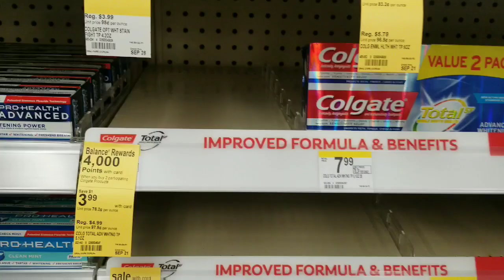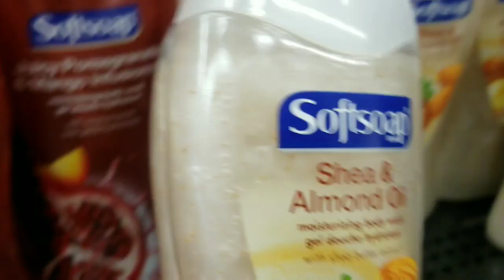Walgreens pocos especiales